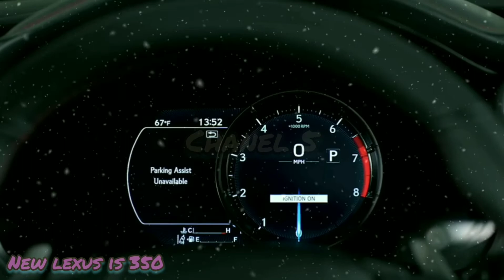Lexus IS 350 Terbaru 2021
The New Lexus IS 350 terbaru akhirnya meluncur pada Selasa pagi, 16 Juni 2020 WIB atau Senin malam, 15 Juni waktu Amerika Serikat.

IS 2021 ditawarkan dalam empat varian yakni IS 300 RWD, IS 300 AWD, IS 350 RWD, dan IS 350 AWD. Lexus juga menawarkan varian F Sport dengan desain lebih agresif.

IS baru akan tersedia untuk pasar global termasuk Amerika Utara, Jepang, Timur Tengah, dan negara-negara tertentu di Amerika Selatan, Oseania, dan Asia.

Kepala Desainer Lexus Internasional Kenichi Hirai mengatakan bahwa timnya merancang desain yang agresif pada New IS 2021 yang dapat membangkitkan rasa mengemudi dengan karakter yang lebih tajam.

Lexus IS terbaru akhirnya meluncur pada Selasa pagi, 16 Juni 2020 WIB atau Senin malam, 15 Juni waktu Amerika Serikat.